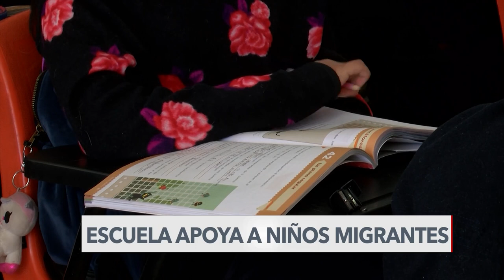Escuela apoya a niños migrantes en Ciudad Juárez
Familias migrantes que se encuentran varadas en Ciudad Juárez, México, en la frontera con EEUU, encuentran apoyo para la educación de sus hijos.